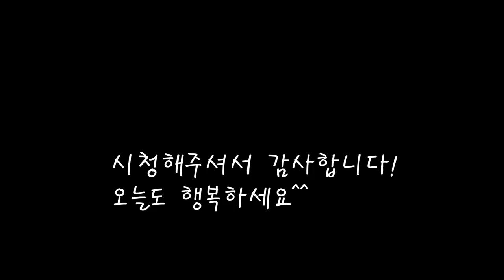쫄깃한 홍합과 알싸한 마늘쫑의 매력적인 맛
자갈치시장에서 사온 건홍합과 마늘쫑을 맛있게 볶았어요.
매콤한 양념과 쫄깃한 홍합이 매력적인맛을 내네요.
[홍합 마늘쫑볶음]

*재료
건홍합 180g
마늘쫑 230g
쪽파 40g
술 60cc
매실청 60cc
진간장 60cc
고추장 1스푼
고추가루 70g
참기름 1스푼
홍고추 한꼬집
깨 1스푼

*만드는 법
1.홍합에 물을 넣고 30분간 불리고 씻은뒤 물기를 빼준다.
2.마늘쫑의 단단한 부분을 잘라내고 먹기좋은크기로 잘라준다.
3.팬에 기름을 두르고 홍합을 볶다가 마늘쫑도 함께 볶아준다.
4.볶은 홍합과 마늘쫑을 다른그릇에 비워둔다.
5.고추장에 진간장을 넣고 매실청도 넣어준다.
6.고추가루와 술을 넣고 잘섞어준다.
7.팬에 양념장을 넣고 볶다가 홍합과 마늘쫑도 같이넣고 볶아준다.
8.다익으면 참기름과 쪽파를 넣어주고 홍고추와 깨를 뿌리면 완성.